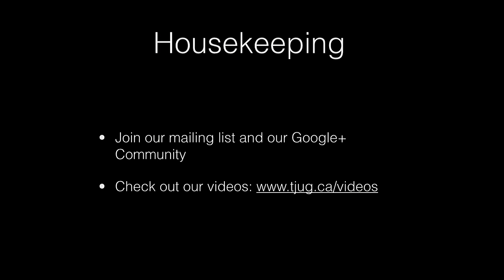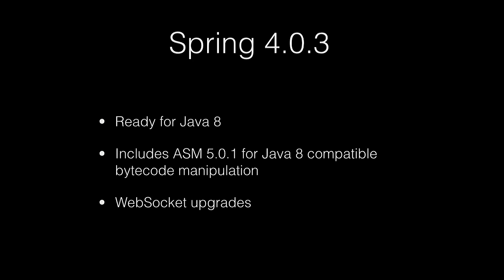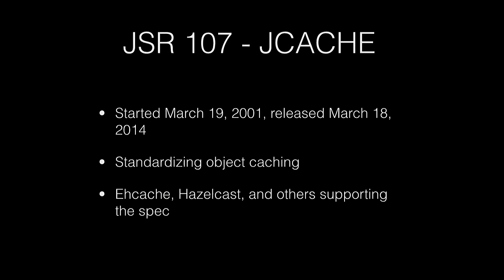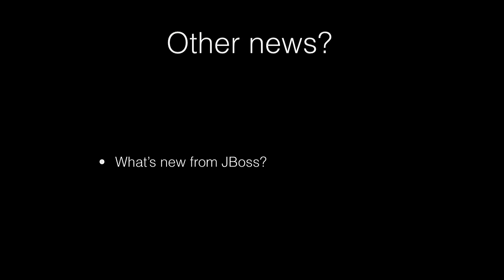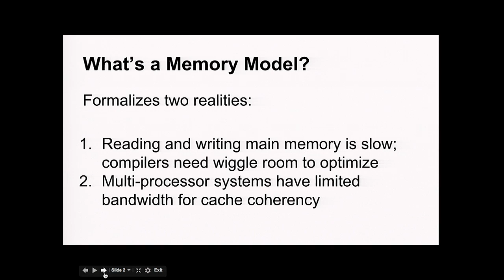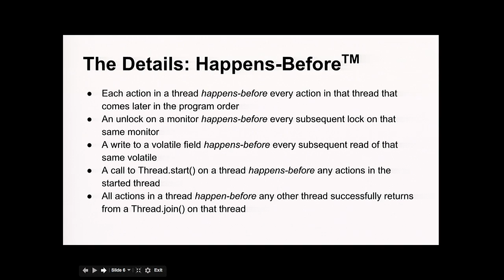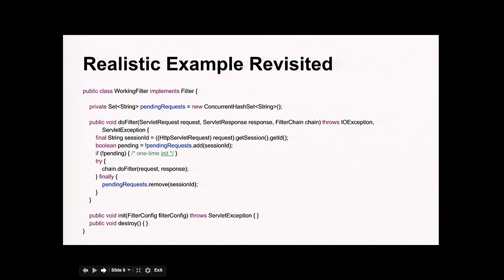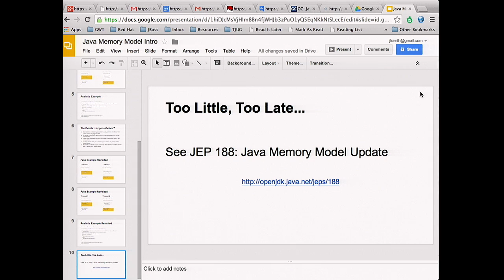2014-02 Java Memory Model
The main presentation starts at 6:46.

We have our usual Java News and a quick Robocode battle, then
Jonathan Fuerth presents a short talk about "What every Java developer should know about the Java Memory Model."

to find out how!